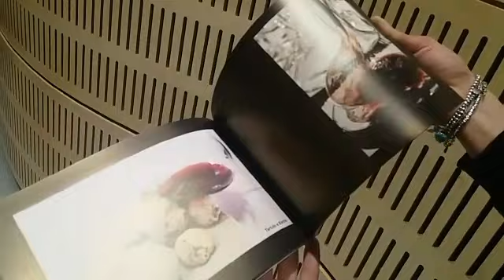Il fotografo Bruno Murialdo presenta il libro "Wine"